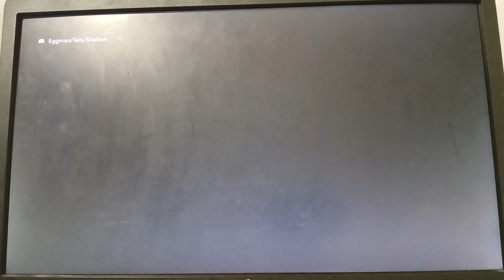lego jurassic world part 14 (island escape)